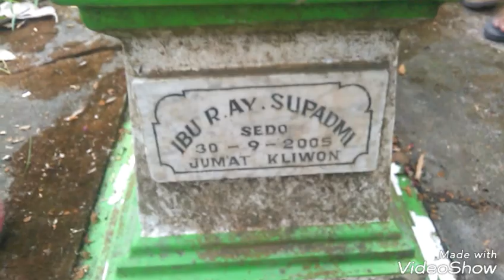NgeVlog di Kuburan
Ngeblog saat ziarah kubur menjelang Hari Lebaran 2018.